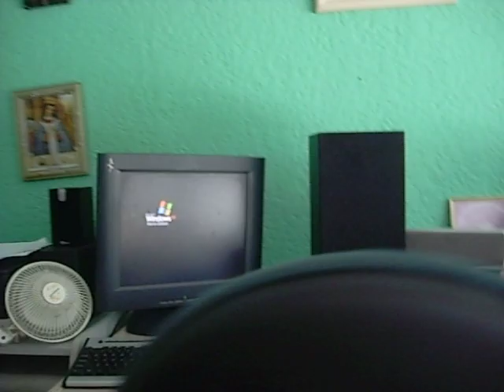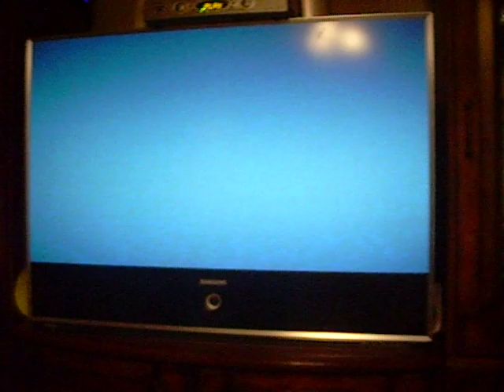Jackazz Da Next Generation Episode 1 Random!!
crazy video random things da camera only caught da bottom...but u can c da face...anyway crazy azz fukk